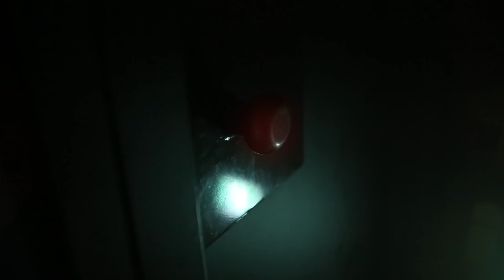뽀요뽀요뉴스 인터뷰 | 1편 꿈이뭐에요? | 하나언니 꿈 상담소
우와! 하나언니가 뽀로로와 타요의 친구들을 만나러 유튜브 팬페스트에 왔어요!
유튜브 팬페스트에 찾아온 어린이들의 꿈을 물어보았는데요!
과연 친구들은 어떤 꿈과 소원을 갖고 있었을까요?

이번 일요일에 공개될 "유튜브 스타편"도 기대해주세요!

(Ctrl과 F를 동시에 눌러 이름을 입력하면 아이의 이름을 손쉽게 찾을 수 있답니다 ^^)
0:22 유정민
0:37 윤초아
0:53 한승재
1:21 손하린
1:37 임이안
1:54 유태윤
2:31 박하연
2:56 김민준
3:32 박지민
3:45 박지원
4:00 이수훈
4:18 정은경, 정규원, 정범석
4:47 한보민
5:05 정윤호
5:26 하연우
5:34 (미래의 발명가 친구)
5:47 고은
6:39 임하영
6:59 김주영
7:10 김다은
7:29 유영준, 유현준
7:42 서연우
7:46 김주하
7:50 이해준
8:00 김동연
8:44 하동현
9:05 한효린
9:59 최윤지
10:18 이진희
10:29 성시원
10:36 김지아
10:59 조하연
11:17 김세은, 김다은

💞더욱 더 신나고 재밌는 이야기로 돌아온 뽀로로 6기!! 매주 토요일에 만나요!!

💖2017년 뽀로로 유튜브 리와인드!!! 친구들의 사랑을 가장 많이 받은 인기영상은??

🌟뽀로로! 돼지해적으로부터 친구들을 구해줘!!! "뽀롱뽀롱 구출작전" 유튜브 최초 공개!!

🎉 더욱 더 흥미로운 이야기가 가득한 뽀로로의 일기 시즌 2! 오늘은 어디서 무엇을 하며 놀까?